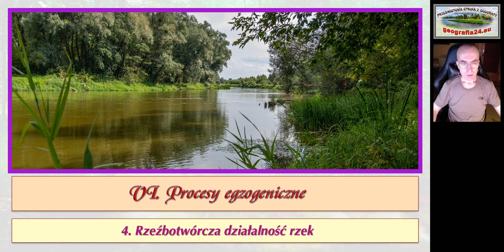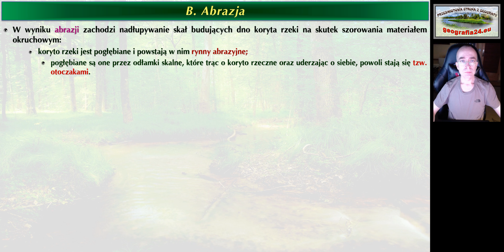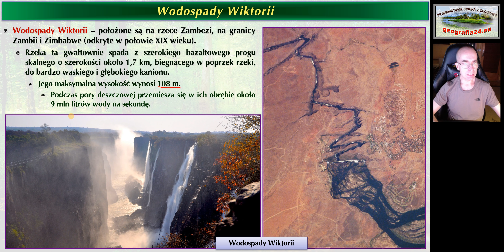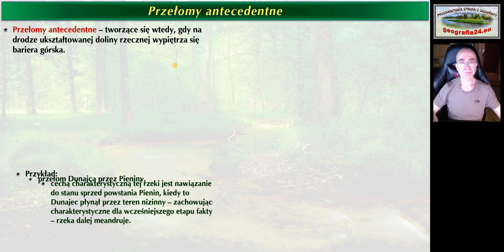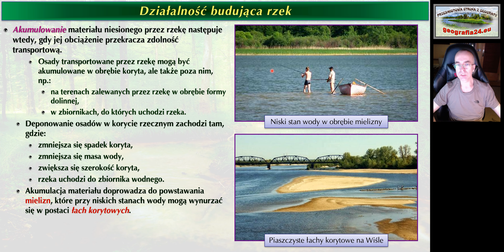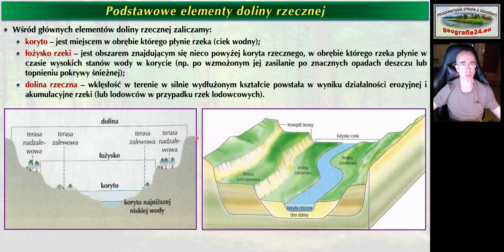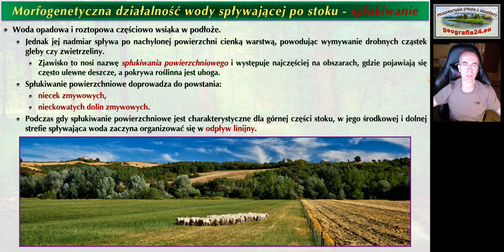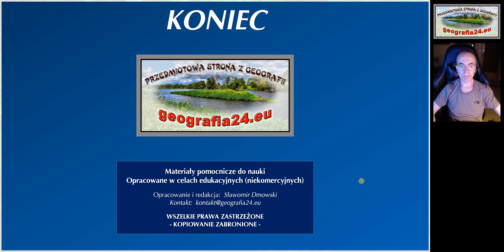r1 6 04a Rzeźbotwórcza działalność rzek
GEOGRAFIA FIZYCZNA ŚWIATA (POZIOM ROZSZERZONY)
"6. Procesy egzogeniczne"
Temat: Rzeźbotwórcza działalność rzek